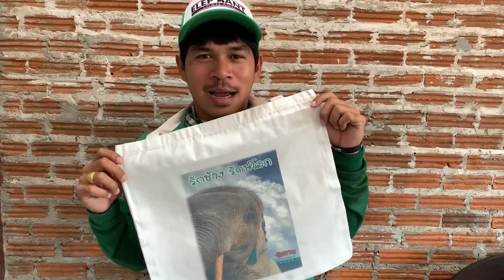พลายโอเล่ ตกมัน เหมือนเป็นโควิค เพราะอะไร?